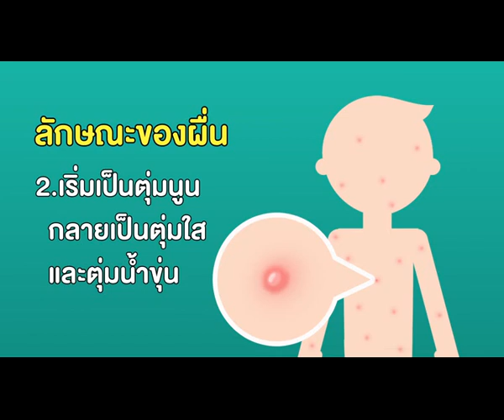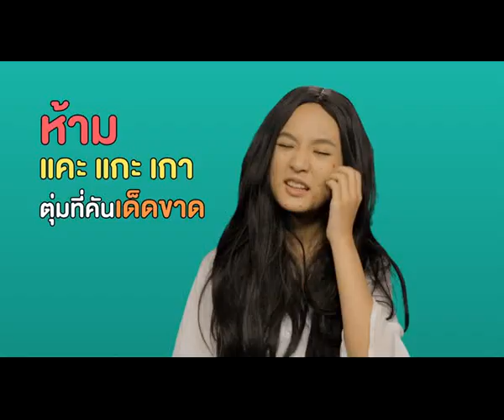สามัญประจำบ้าน EP.90 อีสุกอีใส..เป็นได้.. หายได้